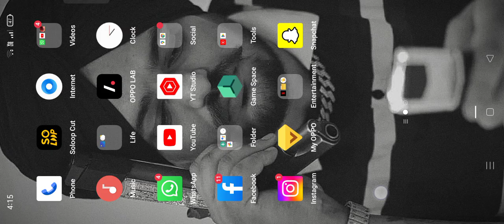May 11, 2023